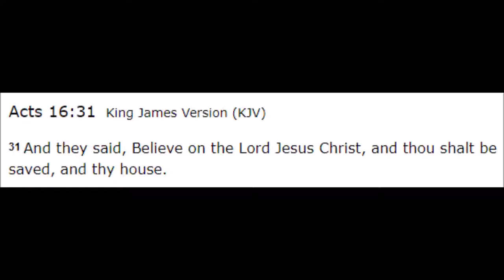"Repent of your Sins" Heresy - Pastor Steven Anderson